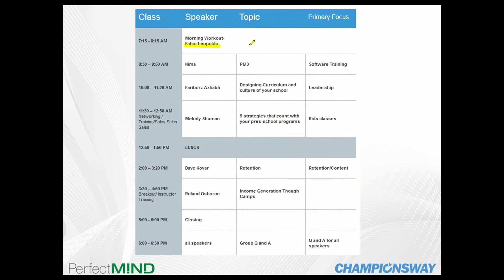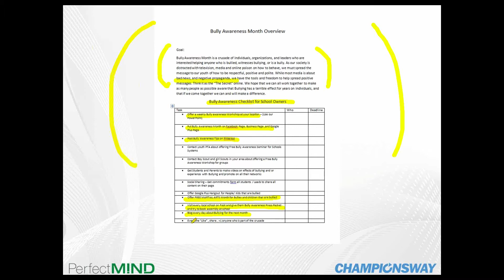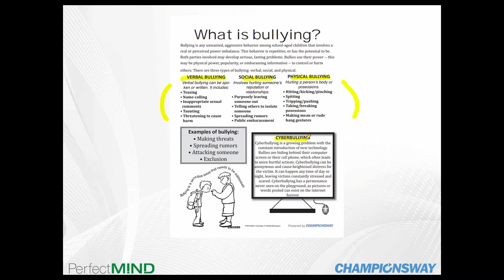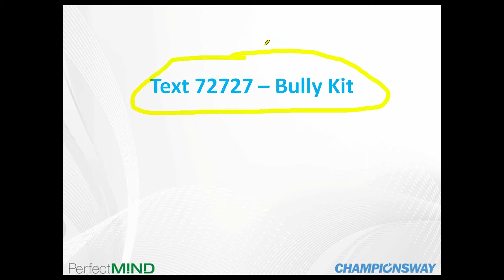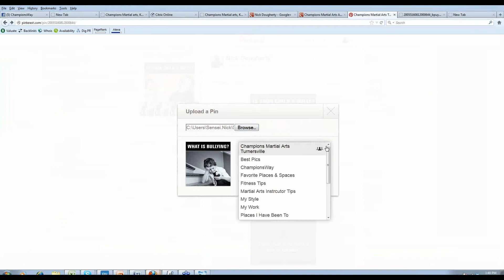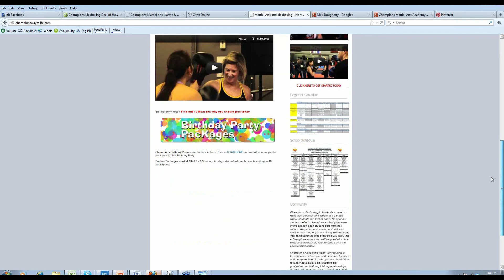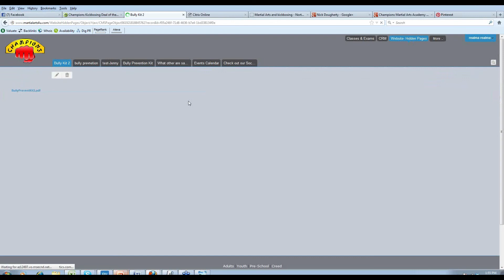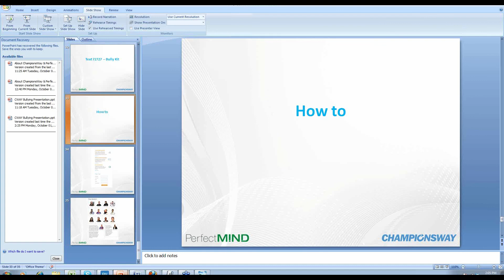[ Webinar ] - Bully Prevention Month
Sensei Nick Dougherty, owner of Champions Martial Arts and employee of Championsway delivers an incredible webinar on how we can help prevent bullying as martial arts school owners and how you can use this month to market your school.